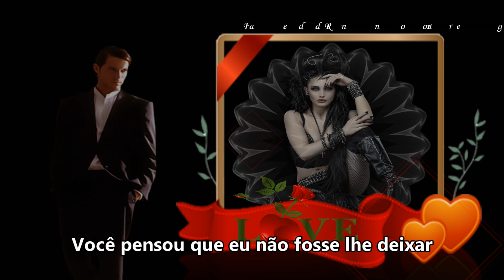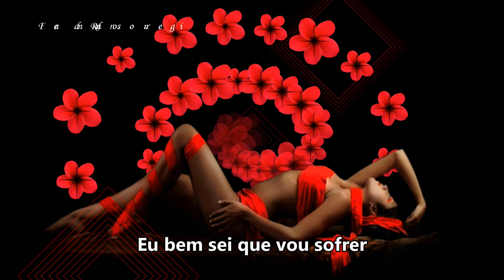The Fevers "Não devo mais ficar"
▬▬▬▬▬▬▬▬ ஜ۩۞۩ஜ ▬▬▬▬▬▬▬▬▬
▬▬▬ SE INSCREVAM NOS MEUS CANAIS ▬▬▬

É você quem quer assim vive a zombar de mim
Eu sei!
Já notei no seu olhar
Quis fazer você feliz mas nem isso você quis
Eu sei!
Tenho que ir embora
Você pensou que eu não fosse lhe deixar
Mas se enganou
Eu não devo mais ficar vou viver sem ninguém
Não pensei que tanto amor me trouxesse tanta dor
Eu se!
Tudo foi um sonho a mais
Eu bem sei que vou sofrer
Pois não posso lhe esquecer
Eu sei
Mas prefiro a solidão